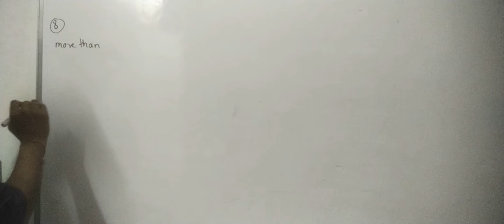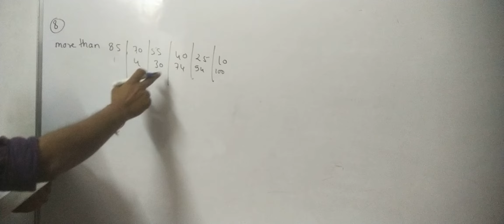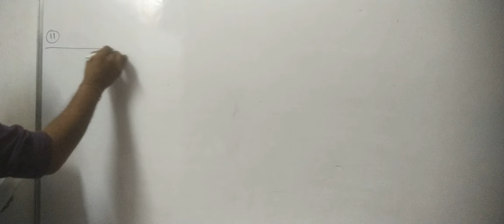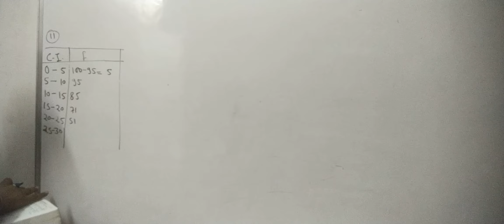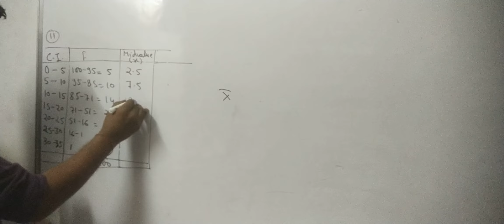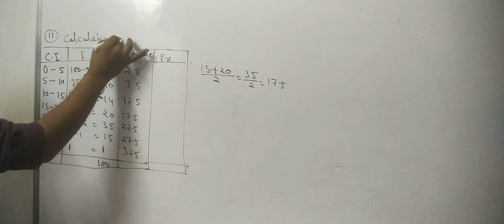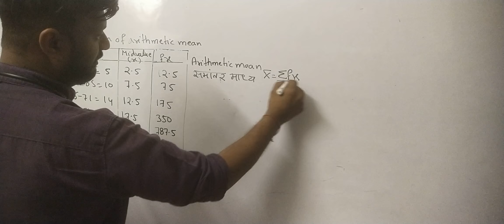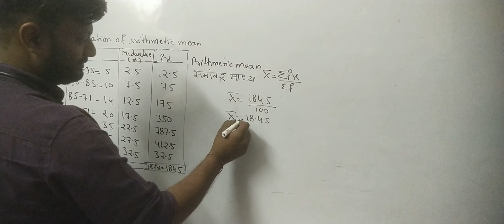December 22, 2021